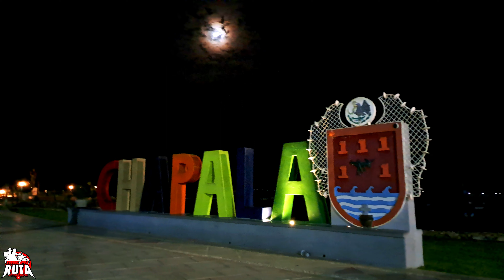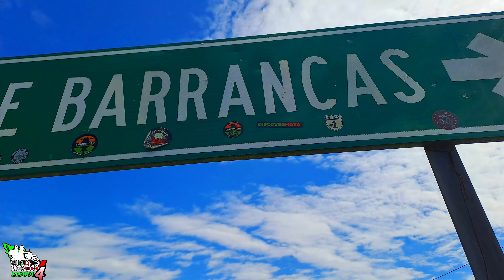Chapala y la tumba del Rey!! ruteandoMexico cap8 et4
en nuestro paso por el estado de Jalisco visitamos lugares increíbles como Chapala y Tequila, pueblos mágicos asi cono tampoco nos podiamos perder la oportunidad de visitar el rancho de VICENTE FERNANDEZ tambien disfrutamos de la hermosa carretera al salir del estado de Jalisco y entrar a Nayarit